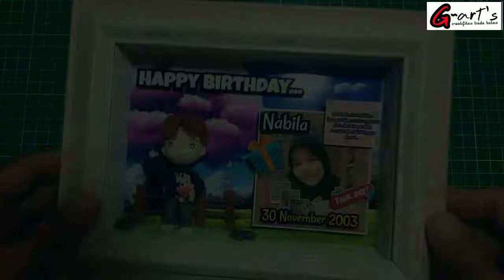How to Make a Jung Jaehyun Doll - How to Make Polymer Clay, Fondant, DIY Plasticine Tutorial Easily